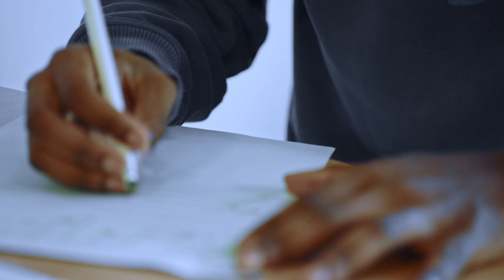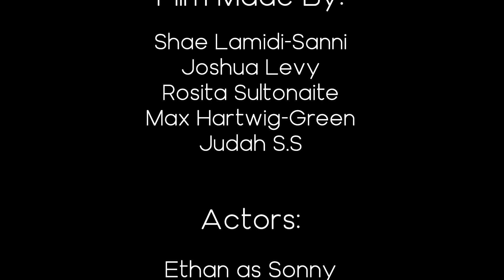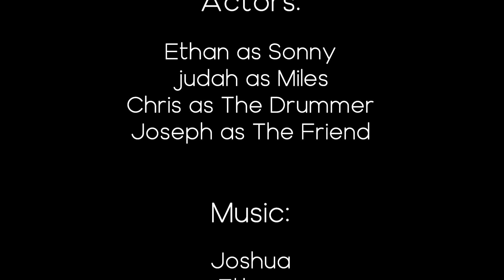On The Down Beat - Short Film (BFI Academy)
On The Down Beat - Short Film
In association with BFI Film Academy & CTVC

Follow jazz musician Sonny as we explore a case study of failure after a poor performance. Will his brother Miles be able to help give him the motivation to pursue his passion in music and rekindle a love for his trumpet

This short film was made over the space of 2 and a half months of pre production, production and post with a group of strangers who had to meet for the first time and create a piece of film. This process was thrilling, I had such an amazing time exploring ideas, meeting my group and bonding over many long days.
Just want to say thank you to all that helped in this process from the group at CTVC to the kit we were loaned and the location that was stunning. It was a good ride!

Produced and made by
Max, Judah, Rosita, Josh, Shae

Ethan, Chris, Josh